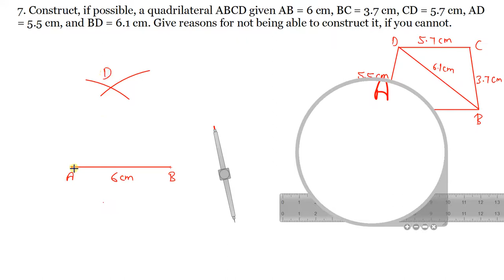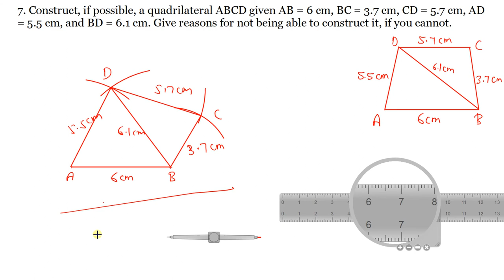Q.7 - Exercise 18.1 - Chapter 18 - Practical Geometry (Construction of Quadrilaterals) RD Sharma 8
7. Construct, if possible, a quadrilateral ABCD given AB = 6 cm, BC = 3.7 cm, CD = 5.7 cm, AD = 5.5 cm, and BD = 6.1 cm. Give reasons for not being able to construct it, if you cannot.